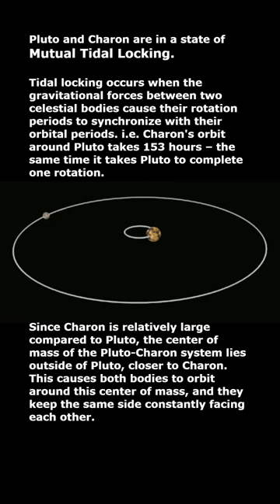Do you know Pluto and Charon are in mutual tidal lock?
Pluto and its largest moon, Charon, are tidally locked to each other. Tidal locking is a phenomenon that occurs when the same side of one celestial body always faces another body due to their gravitational interaction. This happens because of the gravitational forces that the two objects exert on each other.

Here's how tidal locking works between Pluto and Charon:

Proximity: Pluto and Charon are relatively close to each other compared to their sizes. Charon is about half the size of Pluto, and they orbit each other closely.

Gravitational Interaction: The gravitational force between Pluto and Charon is strong due to their proximity and their masses. This gravitational force causes tides on each celestial body.

Tidal Deformation: The gravitational force from one object causes the other object to bulge slightly. This effect creates tidal bulges on both Pluto and Charon, facing each other.

Synchronous Rotation: As the objects rotate around their common center of mass, these tidal bulges get slightly pulled ahead or behind the direction of the other object's motion. Over time, this gravitational interaction acts as a torque, slowing down the rotation of both bodies.

Equilibrium Position: Eventually, the gravitational forces and the friction within the celestial bodies lead them to reach a stable state where the same sides always face each other. Pluto and Charon have now achieved synchronous rotation or tidal locking.

As a result of tidal locking, Pluto always shows the same face to Charon, and Charon always shows the same face to Pluto. This phenomenon is not unique to Pluto and Charon; it is quite common among moons and their parent planets, as well as in binary systems where two celestial bodies orbit each other closely.